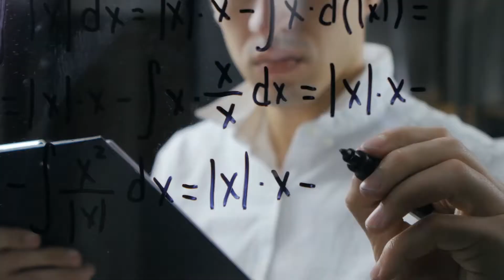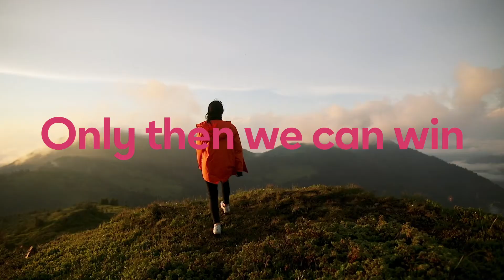Together we can fight bad decisions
Our mission is to win the fight against bad decisions. This can only happen if we put gut feeling aside and become truly data-driven. Only then can we move forward towards smarter data for better decisions. Awesome decisions create a world of difference – pushing business and society forward; creating growth and saving lives. This is what we Bisnodians think is a very good reason for getting out of bed in the morning.